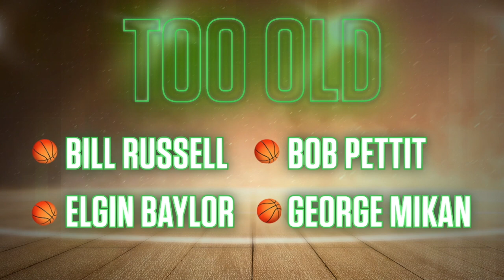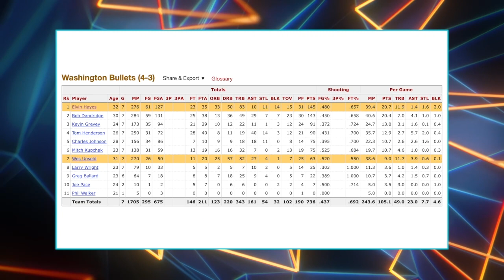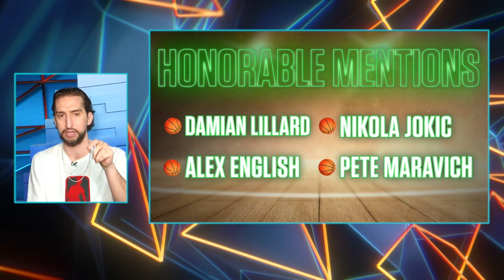Jokić, McGrady, and other honorable mentions | Nick Wright's Top 50 NBA Players of the Last 50 Years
Nick Wright breaks down who didn’t make the cut for his Top 50 NBA Players of the Last 50 Years. Honorable mentions include Boston Celtics legends Paul Pierce and Ray Allen, Houston Rockets and Orlando Magic great Tracy McGrady, and Denver Nuggets star Nikola Jokić.